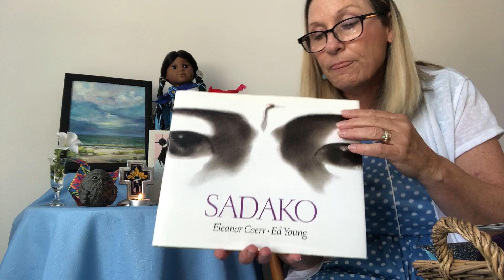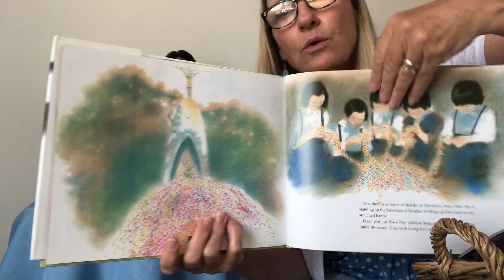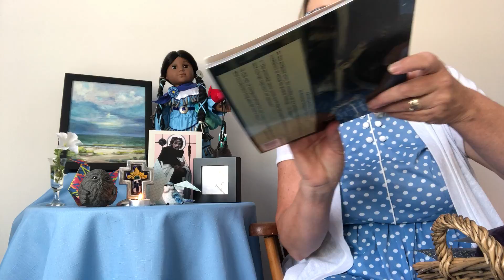Faith at Home Series: Prayers of Wellness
Parents and children of all ages are invited to make a crane of wellness for those who are ill.